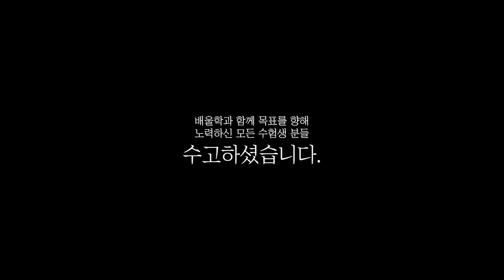[전기기사 합격비법★] 전기기사 인강│용역회사에 근무중인 50대 합격생의 공부법은? - 김*훈님 인터뷰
해당 후기는 김*훈님의 합격 이야기를 바탕으로 제작되었습니다.